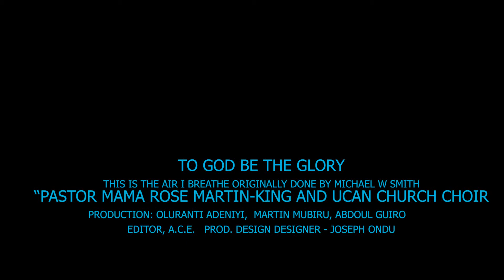🅾 THIS IS THE AIR I BREATHE By Pastor Rose Martin-King and UCAN Choir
"Breathe"

Your holy presence living in me

This is my daily bread
Your very word spoken to me

And I I'm desperate for you
And I I'm I'm lost without you

And I'm, I'm desperate for you
And I'm, I'm lost without you

And I'm desperate for you

I'm desperate for you.

(Cry out to live)

I'm lost, I'm lost, I'm lost without you..

(How many of you are hungry for God?)

(I want more of Him. Who wants the flood gates to open up?)